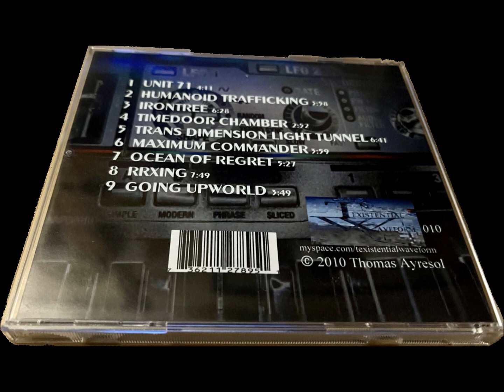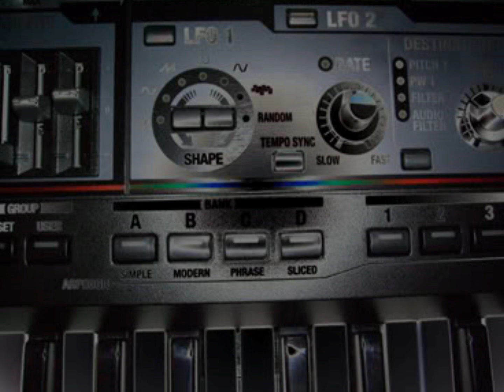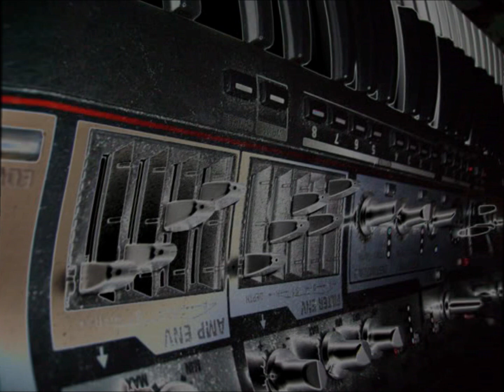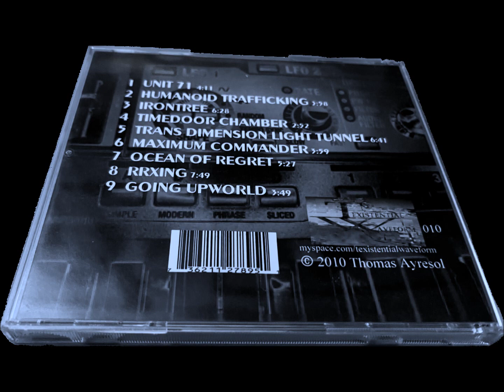Deep Cut: OCEAN OF REGRET (2010)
This track is from the "Maximum Commander" CD (2010)

OCEAN OF REGRET

You stand drowning in the desert
Convinced nobody you know could ever get
The sinking feeling you never show
Under the ocean of regret

To them you always display a smile
Just like a movie set
But the backdrops dissolve quickly
In the ocean of regret

You served your Empress well
You waited and planned and yet
Here you stand in your conquered desert
Drowning in an ocean of regret
 - *Unit 71:Personal Logs/Earth/observ*

Have you ever been overwhelmed with a feeling of regret? Yeah, me as well.

Audio: Thomas Ayresol
Video: Thomas Ayresol

For full liquid effect headphones are recommended.